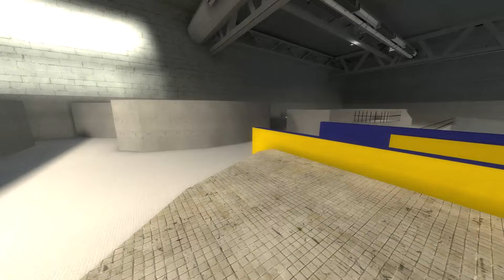Scary Spongebob And Alternate And Rosalia Bizcochito Nextbot gmod